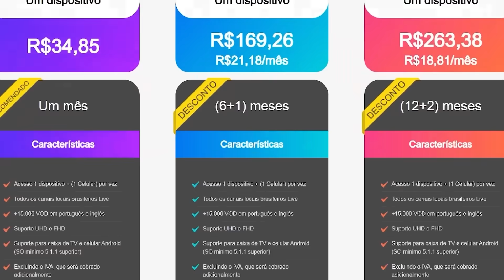GAULES ARRUMA TRETA PESADA COM TIME ARGENTINO APÓS VIRADA HISTÓRICA DA G3X E RECEBE AMEAÇAS!